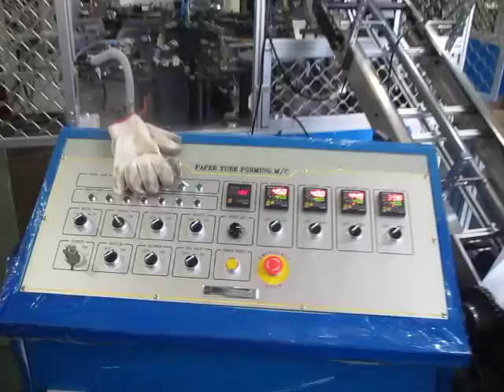200ml calippo tube forming machine